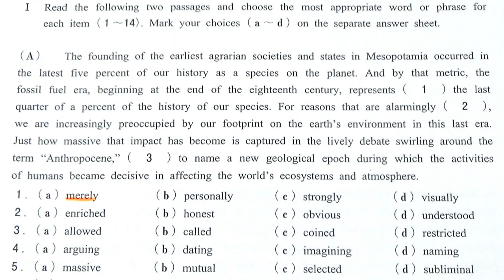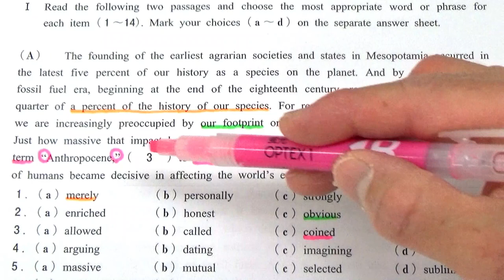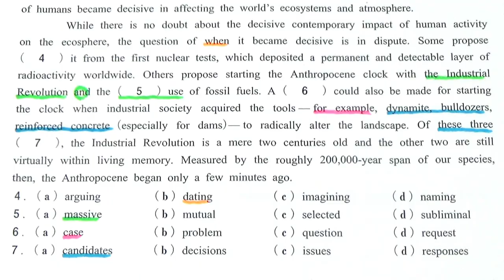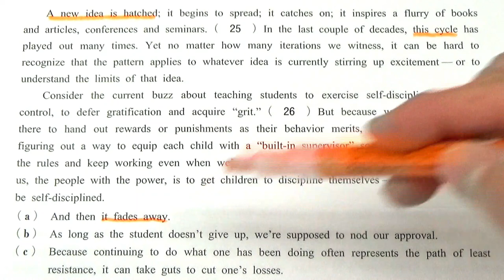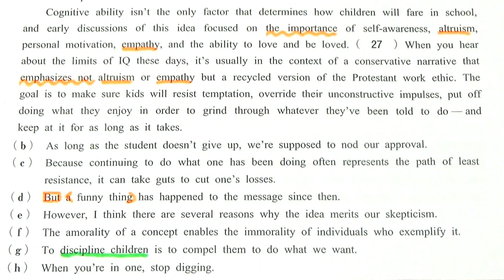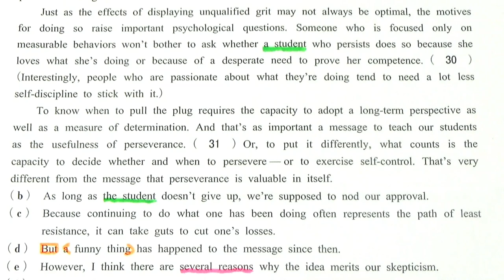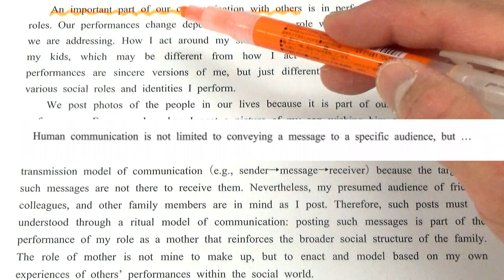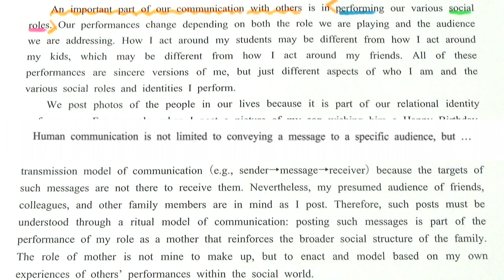2021年【早稲田大】入試講評速報～元代ゼミ講師が文化構想学部の試験を解説～合格に必要な正答数・難易度・時間配分など